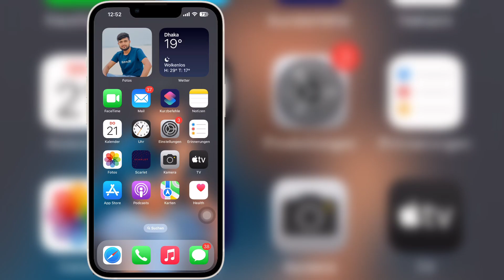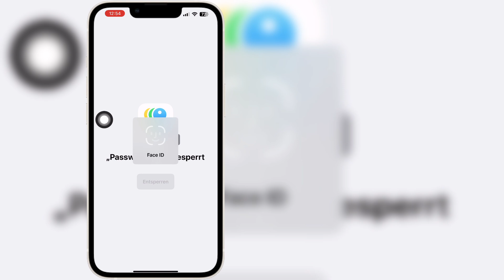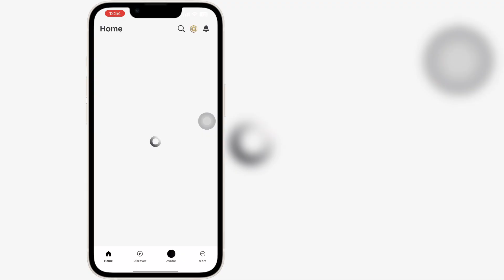So stellen Sie ein altes Roblox-Konto ohne E-Mail oder Passwort wieder her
So stellen Sie ein altes Roblox-Konto ohne E-Mail oder Passwort wieder her | Holen Sie sich Ihr Roblox-Konto zurück

Wenn Sie nach einem Video suchen, in dem es darum geht, wie Sie ein altes Roblox-Konto ohne E-Mail oder Passwort wiederherstellen | Holen Sie sich Ihr Roblox-Konto zurück, dann ist es das hier!

In diesem Video zeige ich Ihnen, wie Sie ein altes Roblox-Konto ohne E-Mail oder Passwort wiederherstellen | Holen Sie sich Ihr Roblox-Konto zurück. Sehen Sie sich das Video unbedingt bis zum Ende an. Sie erfahren, wie Sie ein altes Roblox-Konto ohne E-Mail oder Passwort wiederherstellen | Holen Sie sich Ihr Roblox-Konto zurück. Das geht ganz einfach und unkompliziert von Ihrem Telefon aus.